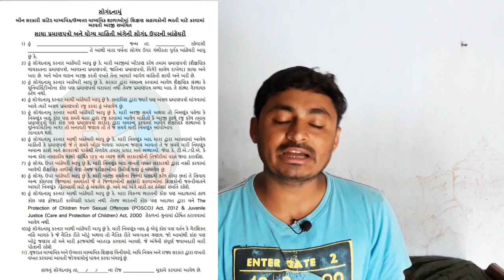Things You want to know about Affidavit | સોગંધનામાં વિશે માહિતી | B R Variya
Today Topic : Tat bharti ma karvama avta affidavit vishe tamam mahiti j tame janva mamgo cho..